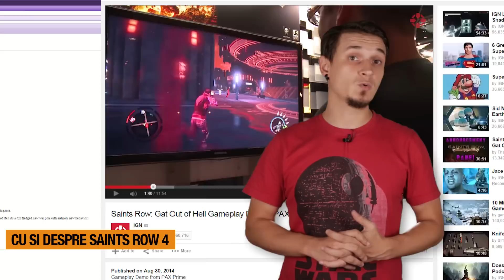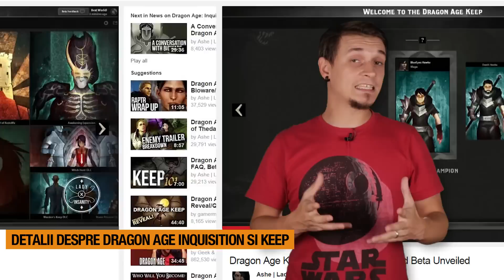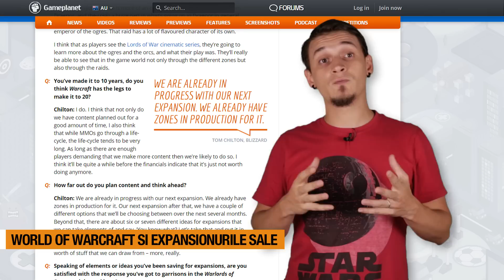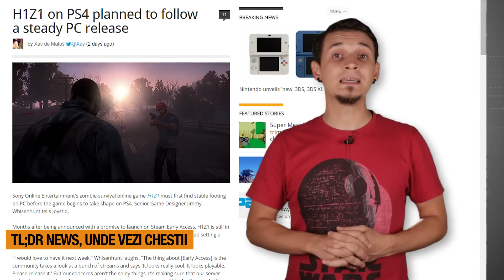NewsX: Noul Saint's Row, expansionuri pentru WOW, zombie si castigatorul giveaway-ului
Cum arată noul Saints Row, câte expansion-uri sunt pe țeavă pentru World of Warcraft, ce jocuri cu zombie ni se mai pregătesc și, evident, câștigatorul cutiei cu goodies prin care sărbătorim 5 ani de NewsX.